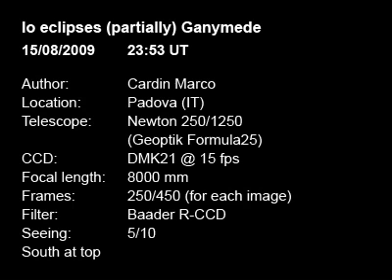Io eclipses Ganymede (2009/08/15)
Io partially eclipses Ganymede. Awesome phenomenon! Technical data in the video.

Io eclissa parzialmente Ganimede. Fenomeno spettacolare!  Dati tecnici nel video.